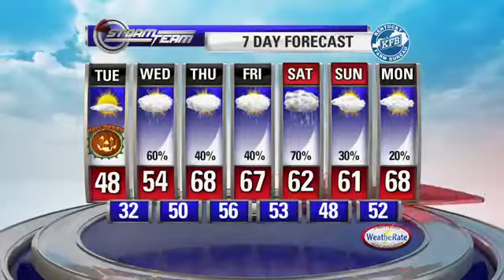5:30pm Weather 10.30.17 - ABC 36 News